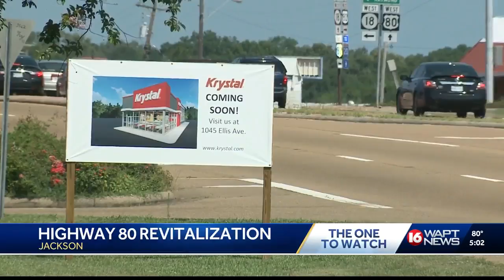Arby’s could spark revitalization of Highway 80 corridor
Jackson city officials are signaling that a newly reopened restaurant is just the first step towards revitalizing a major thoroughfare.